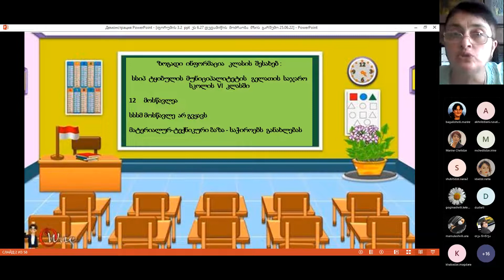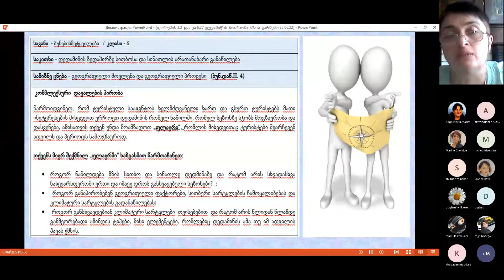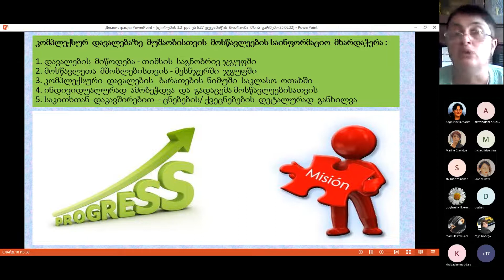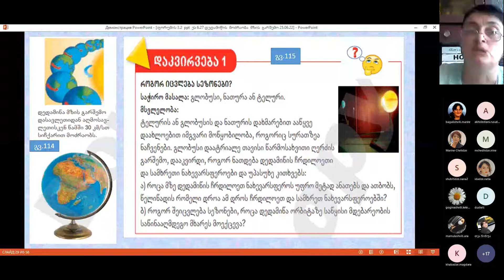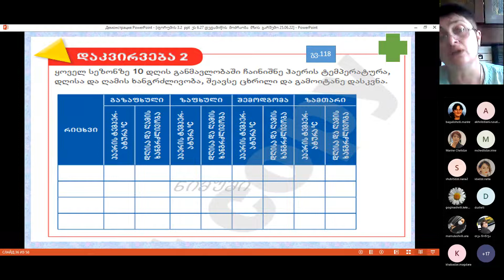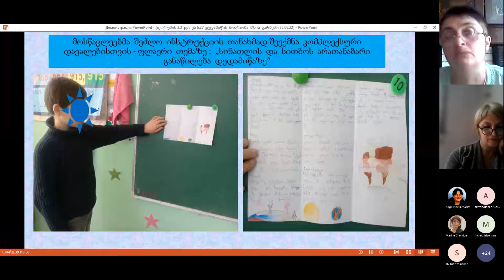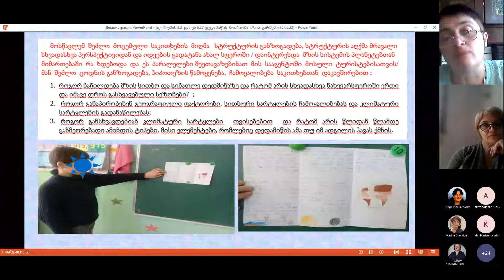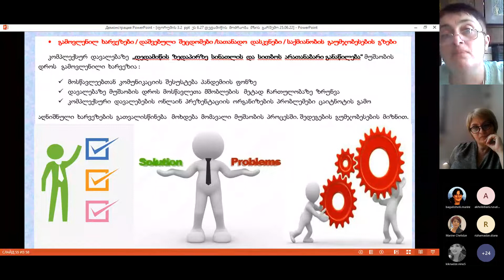კონფერენცია - ბუნებისმეტყველება, ხათუნა კაპანაძე